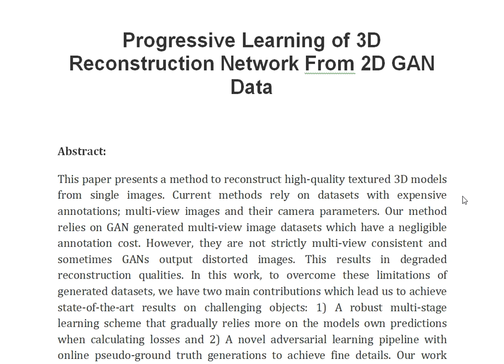Progressive Learning of 3D Reconstruction Network From 2D GAN Data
IEEE PROJECTS 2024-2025 TITLE LIST

Support Including Packages
Complete Source Code
Complete Documentation
Complete Presentation Slides
Flow Diagram
Database File
Screenshots
Execution Procedure
Readme File
Video Tutorials
Supporting Software
Support Specialization
24/7 Support
Ticketing System
Voice Conference
Video On Demand
Remote Connectivity
Document Customization